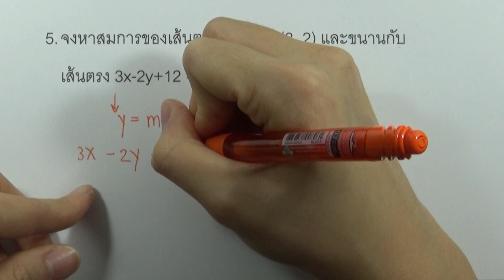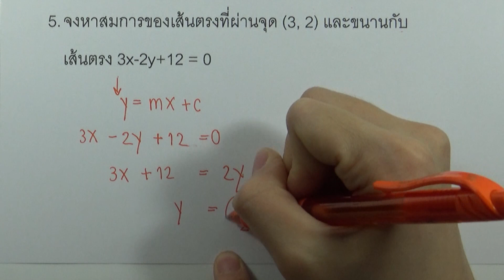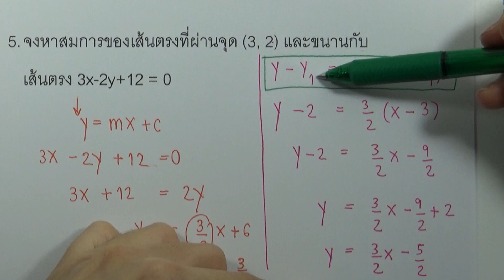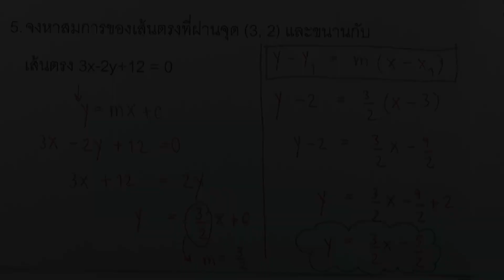แบบฝึกหัดความสัมพันธ์ซึ่งมีกราฟเป็นเส้นตรง 05